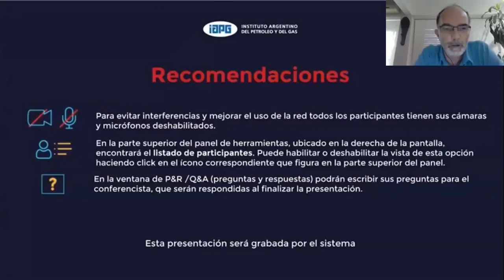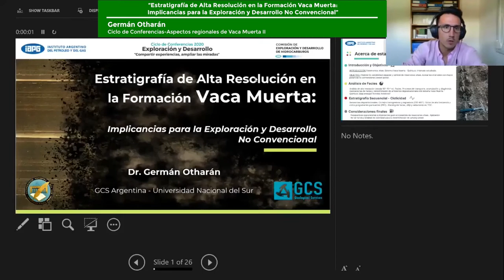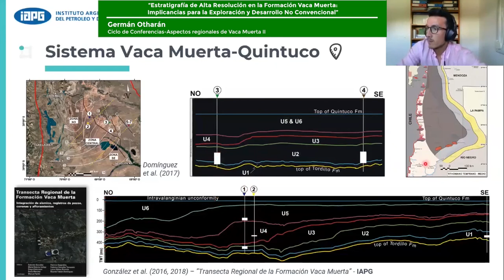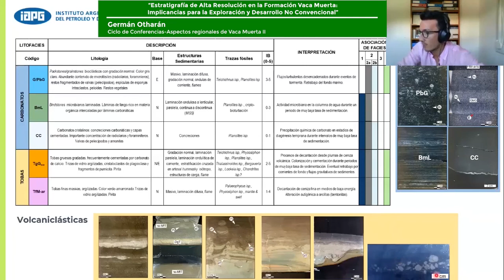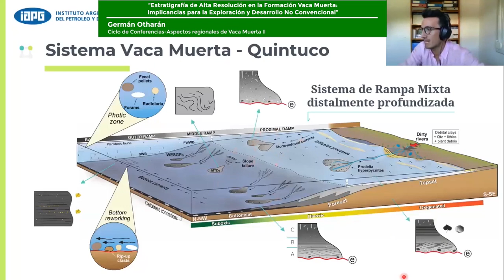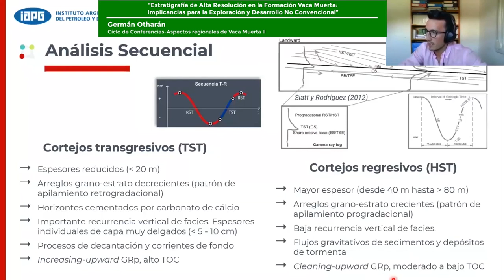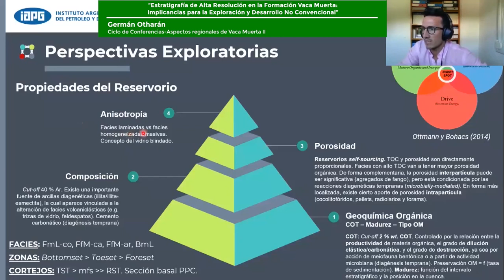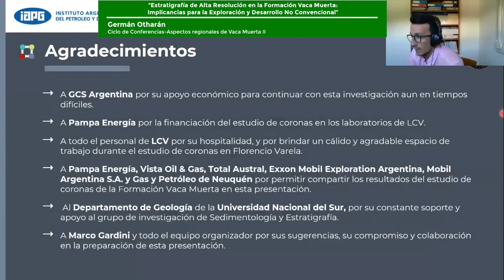Aspectos regionales de Vaca Muerta II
"Estratigrafia y Geoquímica Regional de la Formación Vaca Muerta"
Oradores:
German Otharán (universidad Nacional del Sur - CGS Argentina)